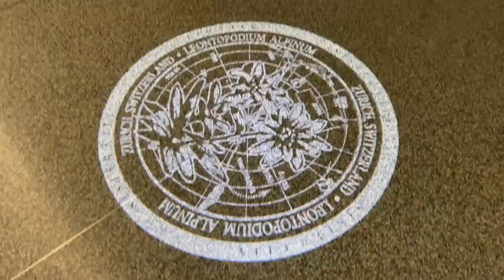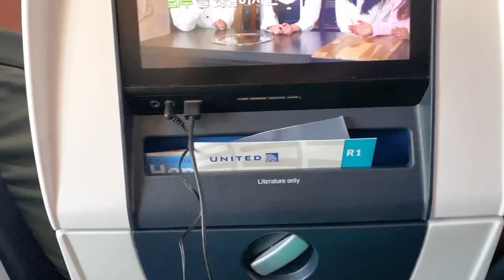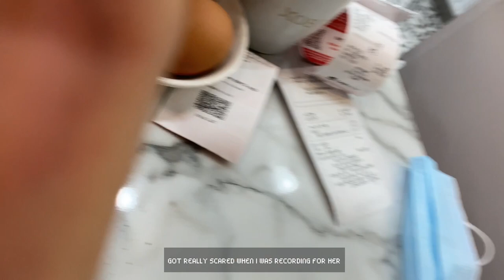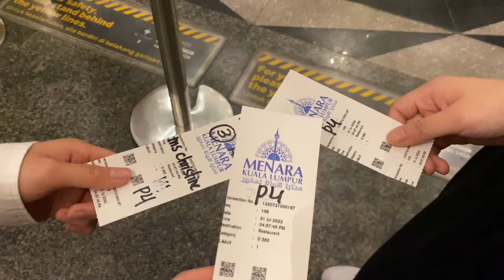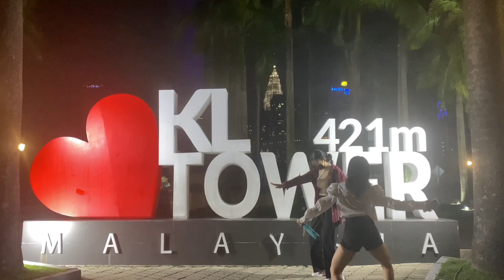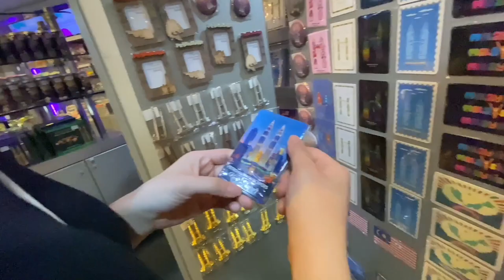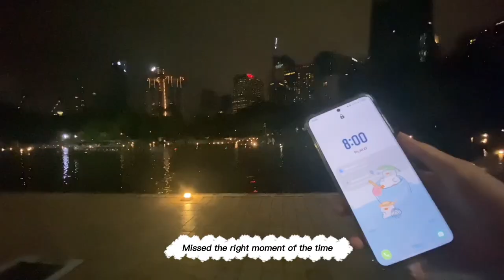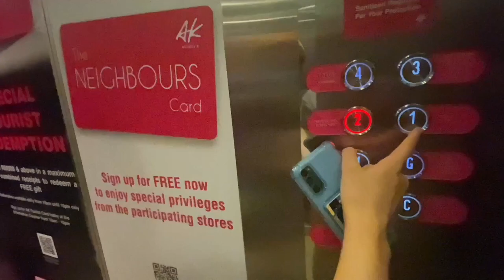Malaysia Diaries pt.1 - Our first 48hrs in Kuala Lumpur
Back when we visited malaysia for the first time in July 2022. Also the first international trip since covid, which made it extra exciting. Had a rough start but there is more fun to come.

Chapters
0:00 - Missed our connecting flight
0:51 - SFO Airport
2:35 - Finally arrived in KL, Breakfast
5:01 - Accommodation Situation
5:41 - Sad Room Tour
6:32 - Giant Durian
6:44 - On the way to Suria KLCC
7:14 - Suria KLCC
7:24 - Hair Timee
7:42 - KL Tower Dinner Buffet
10:00 - Going home
11:09 - Hotel room tour
11:47 - Back at Suria KLCC
13:15 - Genki Sushi
15:03 - Suria KLCC Watershow
15:54 - Picture with Petronas Towers
16:26 - One of the scariest moments of my life
17:26 - Supermarket
18:56 - Back to our Apt, END